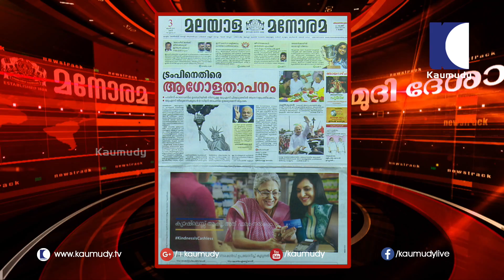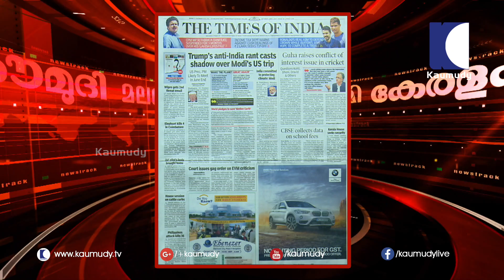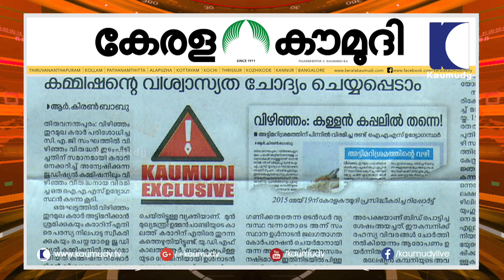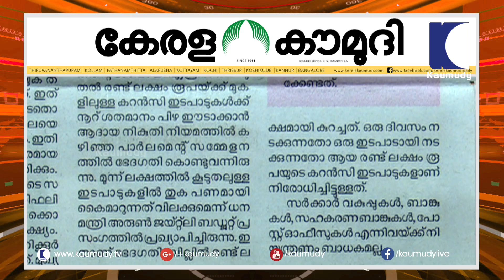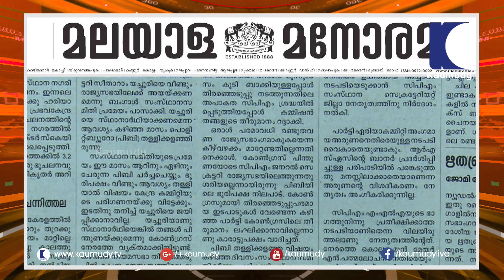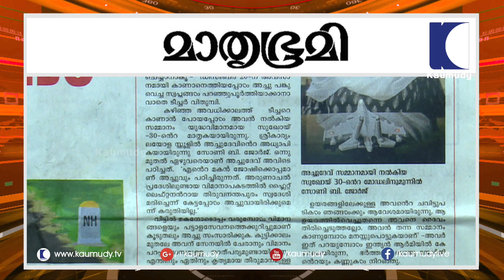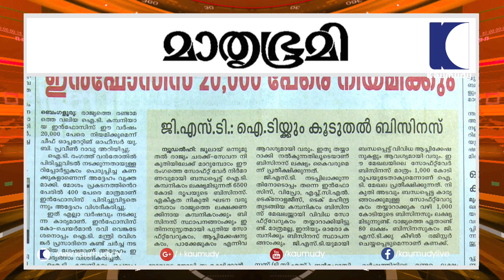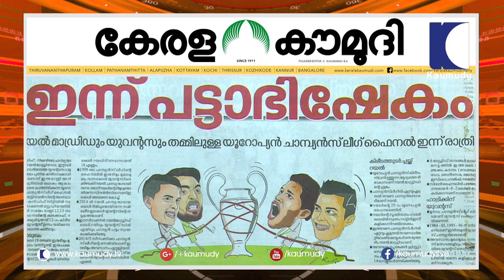Trawling ban in Kerala from June 14 | News Track | Kaumudy TV